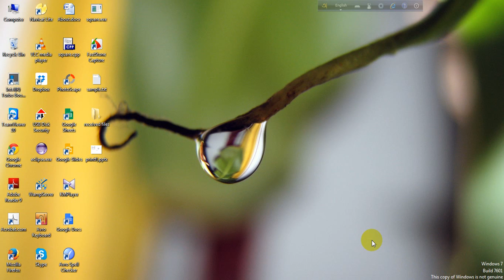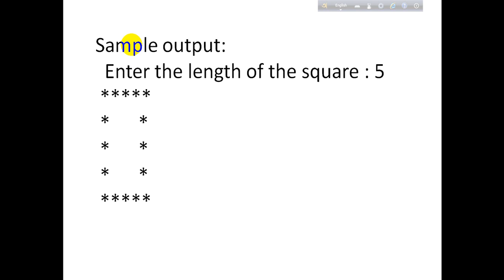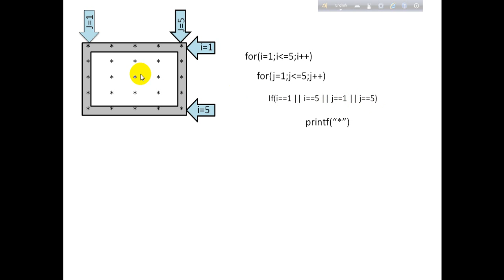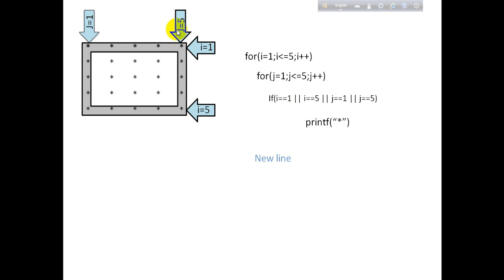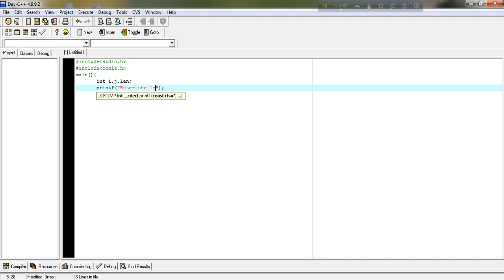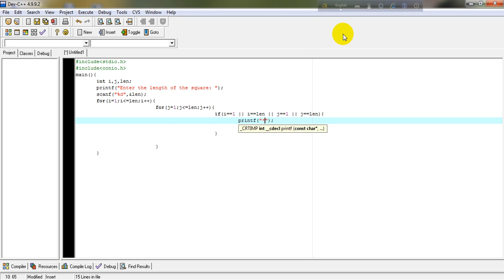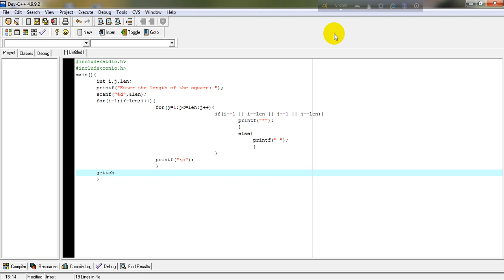Hollow Square Pattern in C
This a beginner tutorial on C programming. It will help people to make a program that will print hollow square with stars(*).